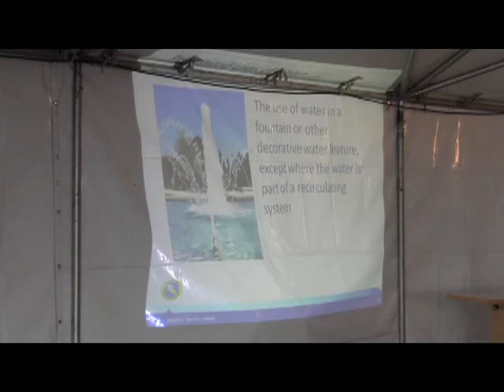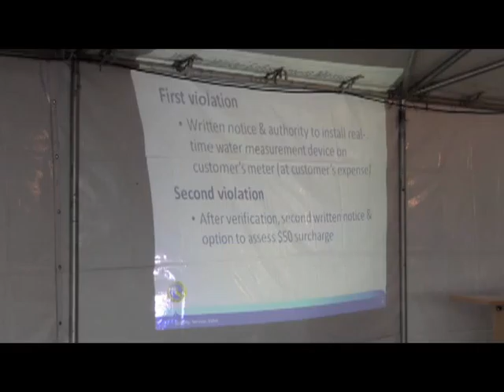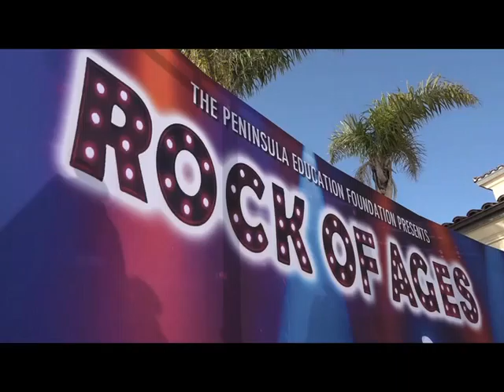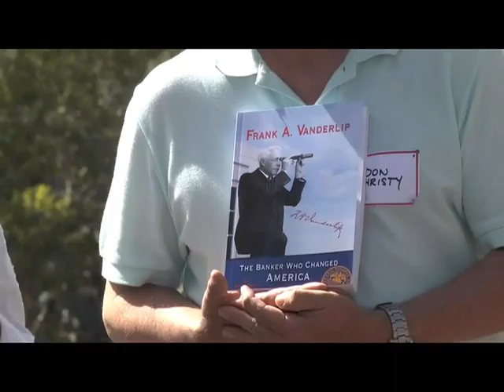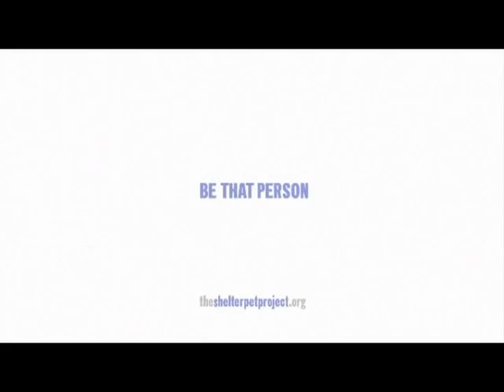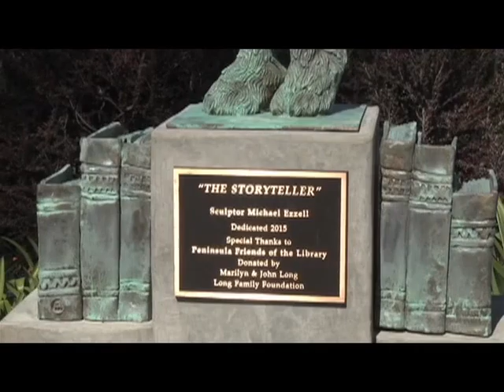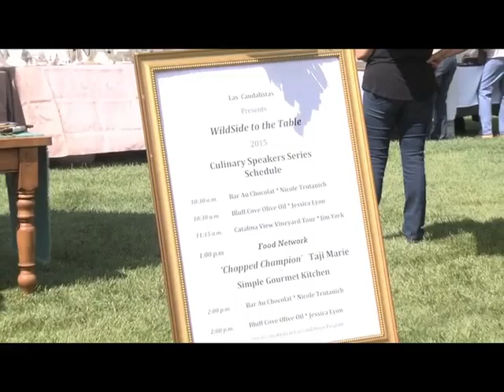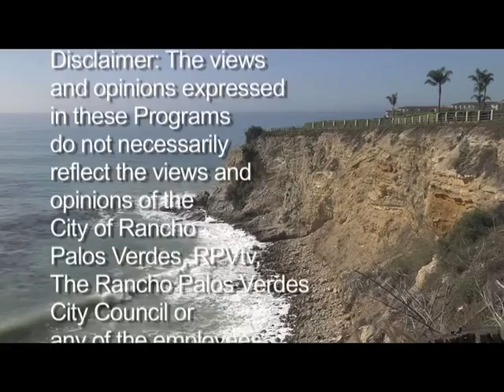Pen Beat 50 (G)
Peninsula Beat 50: Cal Water, Main Event, PV Historical Society, Malaga Cove Sculpture, Ride to Fly, Clovercliff Park, PV high Baseball Coach, Las Candalistas, PV Street Fair